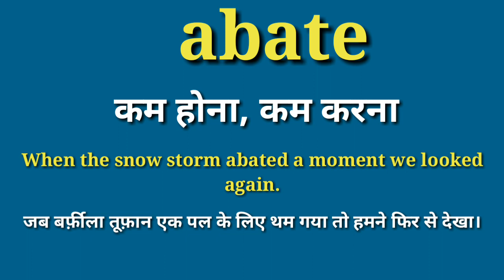abate meaning in hindi | abate ka matlab kya hota hai | daily use english words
your queries-
abate meaning in hindi
abate meaning
hindi meaning of abate
abate meaning in english
meaning in hindi
abate in a sentence
abate means
abate ka hindi me matlab
abate meaning in english and hindi
abate definition
abate ka hindi meaning
abated meaning in urdu